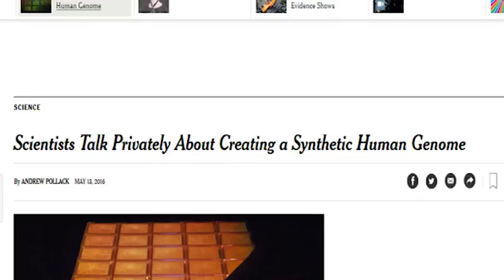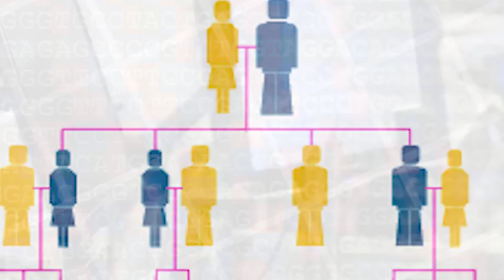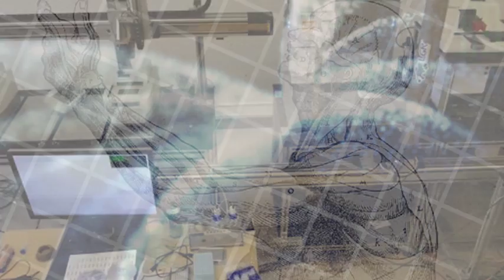Scientists meet in secrecy to discuss creating synthetic human genome (HGP-Write)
Secret meeting of 150 top scientists at Harvard, considers creating synthetic human genome within a decade. But experts warn technology could lead to an 'arms race'